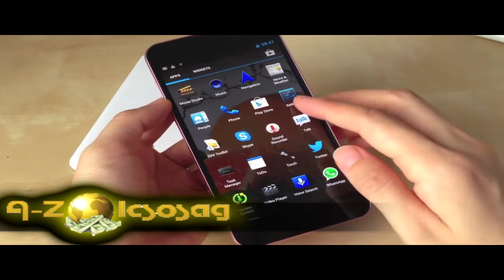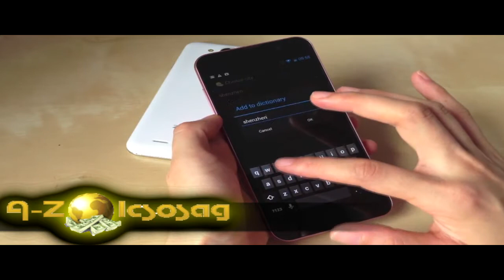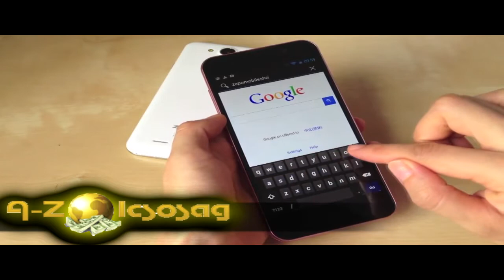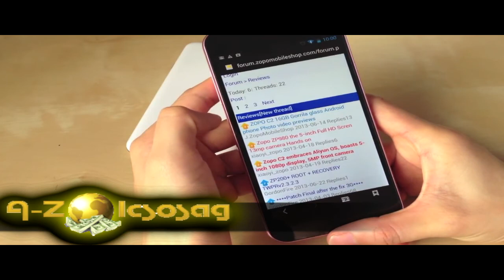A-Zolcsosag ZOPO C3 Termékbemutató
Olcsó, minőségi kínai mobiltelefonok és egyéb termékek A-Z-ig

Elképzelem, ahogy három fogalom feszül egymásnak az olvasó képzetében, amikor beleolvas bemutatkozó írásomba. A minőség, az olcsóság és a kínai gyártmány mindez egy mobiltelefonban, egy táblagépben, vagy mp3, mp4 lejátszóban. Létezik?

A sok éves tapasztalat, mióta ezekkel a kínai gyártmányú mobiltelefonokkal és egyéb elektronikai, telekommunikációs termékekkel foglalkozom, azt mondatja velem: határozottan igen! Ha már léteznek ezek a minőségi, de olcsó mobilok és egyéb készülékek, és kütyük, miért ne használnánk mi is, itt a gyártási helytől oly távol? Még így is bőven megéri, gyártónak, forgalmazónak, vásárlónak egyaránt!

Ezt a lehetőséget minden embernek tudnia kell. Neked is! Eltérően attól a felfogástól, ami a fogyasztói társadalomra jellemző a Kínából származó termékekkel kapcsolatban, azt kell mondanom, hogy a kínai gyártású mobiltelefonok igenis minőségi eszközök.